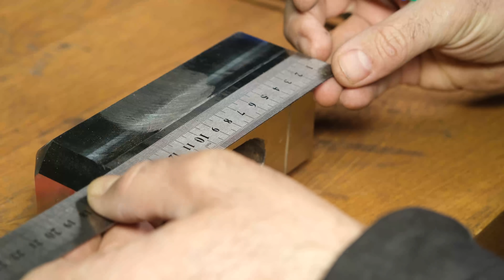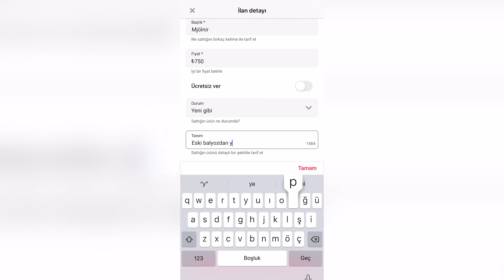ESKİ BALYOZU THOR'UN ÇEKİCİNE DÖNÜŞTÜRDÜM - 40 TL’YE ALDIM, 750 TL’YE SATTIM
Bu videoda hurdaya çıkmış eski bir balyozu restore edip işleyip Thor'un çekici Mjölnir'r dönüştürdüm. Sonra da hurdacıdan 40 TL'ye aldığım çekici ilan sitesinde satışa çıkardım. Bakın bakalım nasıl olmuş.

Çekiç satıldığı için ilanı da kapatmak zorunda kaldım.
Burada bir sürü süper deney yapıyorum, bilim anlatıyorum ve harika şeyler inşa ediyorum.

İyi seyirler